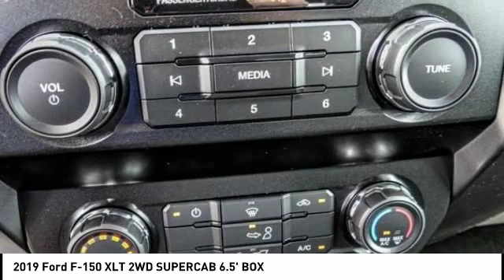2019 Ford F-150 Fontana, Chino, Norco, Moreno Valley, San Bernardino, CA FK4555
2019 Ford F-150 XLT 2WD SUPERCAB 6.5' BOX

16005 VALLEY BLVD.

SUNRISE FORD FONTANA: PROUDLY SERVING FONTANA, CHINO, NORCO, MORENO VALLEY, SAN BERNARDINO, AND SURROUNDING SOUTHERN CALIFORNIA LOCATIONS. THIS OXFORD WHITE 2019 Ford F-150 IS EQUIPPED WITH A ENGINE; 3.3L V6 PDFI, AUTOMATIC TRANSMISSION, AND RECEIVES AN ESTIMATED 19 City/25 Hwy MPG. FONTANA, CA 92335. FONTANA, CA  CHINO, CA  NORCO, CA  MORENO VALLEY, CA  SAN BERNARDINO, CA 2019 Ford F-150 XLT 2WD SUPERCAB 6.5' BOX Stock #: FK4555 | VIN: 1FTEX1CB0KKE80939 | 2019 Ford F-150 XLT 2WD SuperCab 6.5' Box Sunrise Ford Fontana